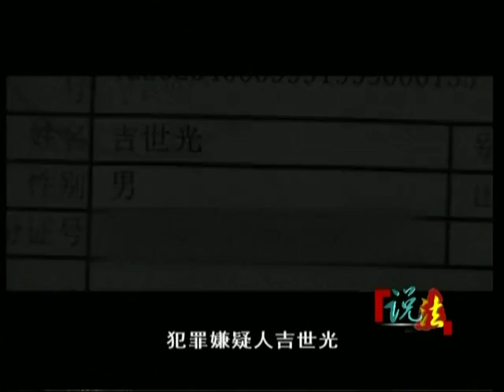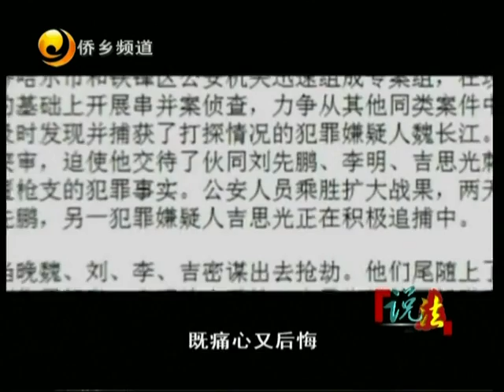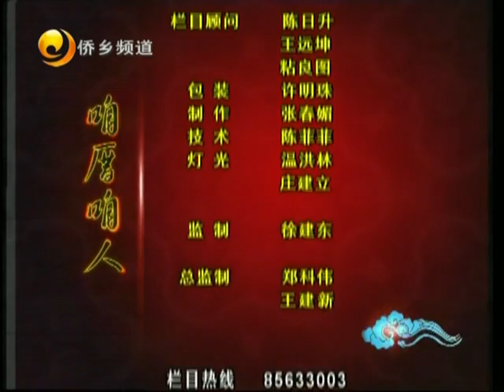咱厝咱人 2012年4月3日视频 晋江电视台